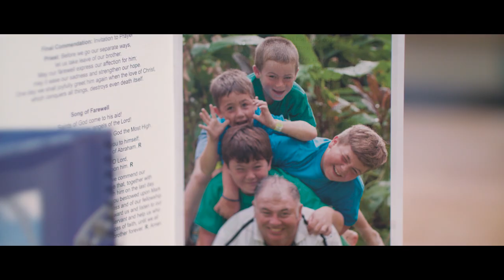Melanoma March 2019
Time won't stand still for families affected by melanoma - Neither will we.
Together we can end melanoma.